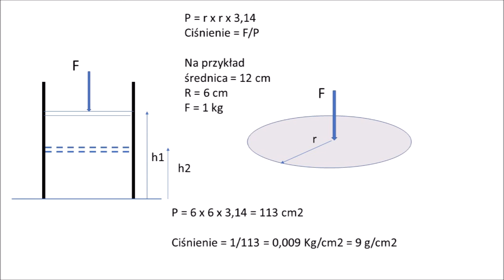Domowa prasa do serów - Prosta i skuteczna idealna do twoich serów :)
Dla każdej aplikacji na kanale YouTube znajduje się film, w którym jest ona wyjaśniona

Darowizny posłużą do ulepszenia kanału 😊